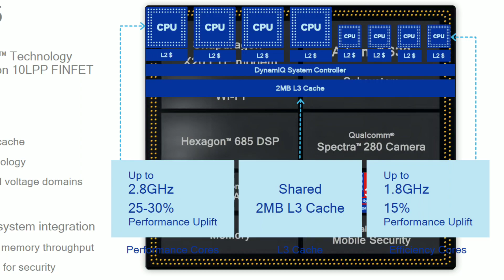Snapdragon 730 VS Snapdragon 845 Full Explanation 🔥🔥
Snapdragon 730 VS Snapdragon 845 Full Explanation Gii Haa Guys ajj mai compare Karne Jarahahu 2018 ke flagships Processor Snapdragon 845 Ko 2019 Ke Midrange processor Snapdragon 730 se Aur In donoko compare karke aplogoko Bataunga ke Konsa Kismai acha hai or Kiya kiya difference hai Sab Kuch Ajj mai Ish Video mai detail Mai Explain Kene Wala Hu so Guys agar aphbhi jana Chate hai Tho Ish Video ko Pura Dakte Rahiya.

Cover topic-
1) Snapdragon 730 VS Snapdragon 845
2) Snapdragon 845 VS Snapdragon 730
3) Snapdragon 730 VS Snapdragon 845 full comparison
4) Snapdragon 730
5) Snapdragon 845
6) flagship processor vs mid range range processor
7) SD 730 VS SD 845
8) 730 Vs 845
9) Qualcomm Snapdragon
10) Snapdragon